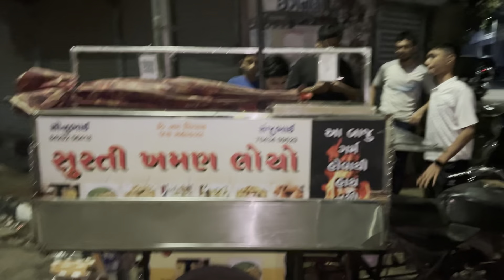Back to back 3 wins in turf cricket | First Vlog |Shivvlesscool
Welcome to my very first vlog!!

Today marks the start of an exciting journey, and I’m thrilled to have you here.
Let me know if there’s anything specific you’d like to add….